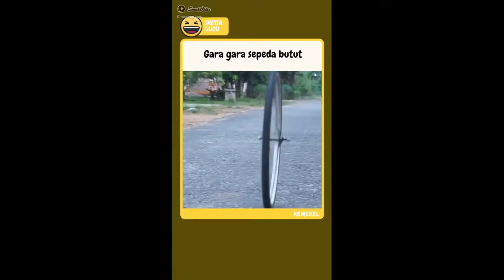kumpulan video lucu 😂 bikin ngakak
selamat menonton semoga menghibur 🙏